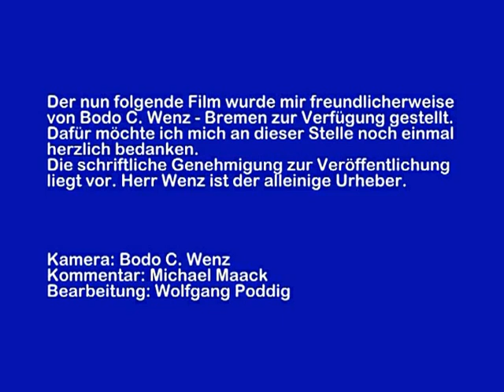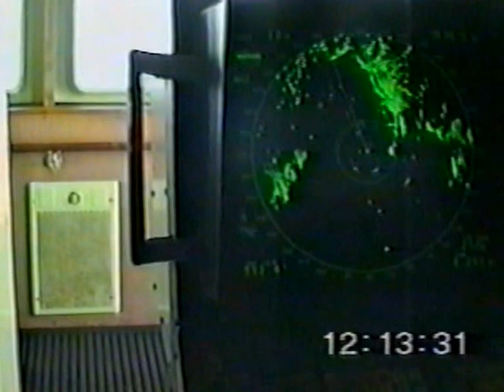An Bord von MS "ATLAS" (ex "BRAUNFELS" - DDG HANSA) Teil 3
Mehr zu Frachtschiffreisen MS "Atlas" ex "Braunfels" war mit seinem Schwesterschiff "Bärenfels" der letzte Schwergut-Linienfrachter, der für die DDG Hansa gebaut wurde. Seit 1980 die DDG Hansa in Konkurs ging, fuhr das Schiff als MS "Atlas" für eine griechische Reederei und war dabei weltweit im Einsatz. Dieser Film zeigt die vorerst letzte Reise dieses Frachters im November 1998 von Port Said nach Piräus.Das weitere Schicksal der MS "Atlas" war zum Zeitpunkt der Filmaufnahmen noch ungewiß. Im Gespräch war eine anschließende 16 monatige Charter, oder eine Verwendung als maritimes Denkmal in Bremen. Leider wurde das Schiff verschrottet, aber in diesem einmaligen Zeitdokument lebt das Schiff wenigstens als Video ein bißchen weiter.